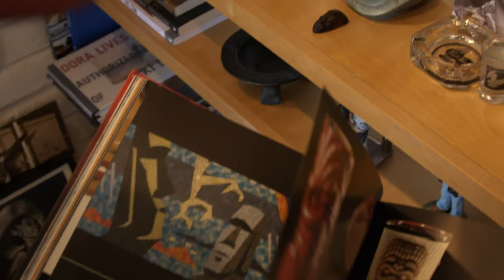CABALI And The Tiki Mug Obsession | Official Teaser Trailer (2024)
This  feature length documentary follows tiki mug headhunter “Fini” on his quest to design and open a tiki bar dedicated to his vast  collection. The film explores  the history and subculture of mug collecting featuring prominent Polynesian Pop artists and historians.